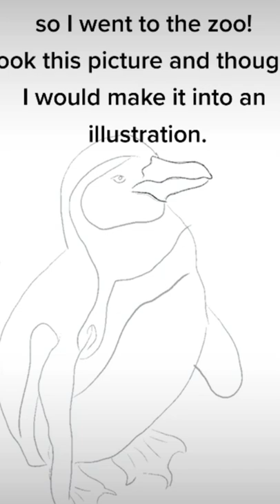went to the zoo, saw the penguins and had to draw one!